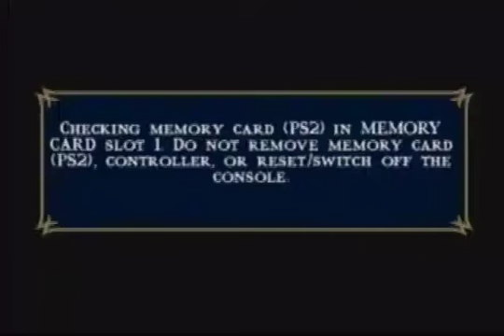Let's Play: Shaolin Monks (Part 3)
I didn't think Kitana could get any hotter. I'm happy to be wrong.

Neckbeard and Southpaw have finally acquired a copy of Shaolin Monks! So what do they decide to do? A let's play, of course! What a better co-op game for our Kombat-savvy duo than Mortal Kombat Shaolin Monks! They will rip through waves of enemies...literally!

Mortal Kombat Shaolin Monks is property of Midway/NetherRealm Studios. Do not sue!